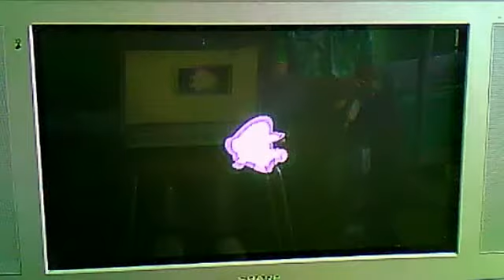New super mario bros. WII brothers part 15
lerry koppa is verslagen. en dit is zijn laatste woord :  @X_X@***#.